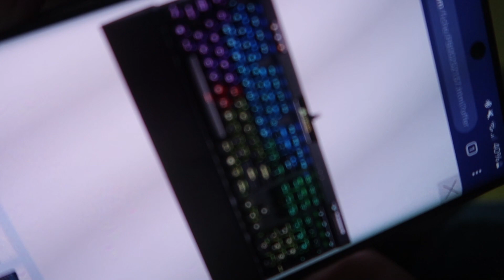🦄 717 - [ VLOG FAMILLE NOMBREUSE ] ANNIVERSAIRE CHEZ NINI ET PAPYNOU